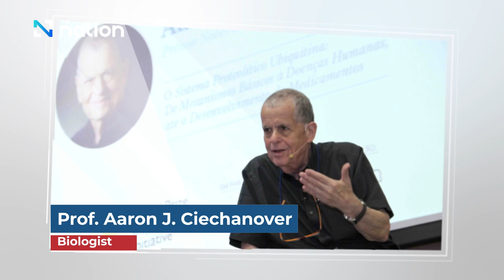The Nation TV interview with Prof. Aaron Ciechanover during the JAPAN-ASEAN BRIDGES event series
The Nation TV interview with Chemistry Nobel Laureate Prof. Aaron Ciechanover during the JAPAN-ASEAN BRIDGES event series facilitated by the International Peace Foundation

Further information on the JAPAN-ASEAN BRIDGES event series is available